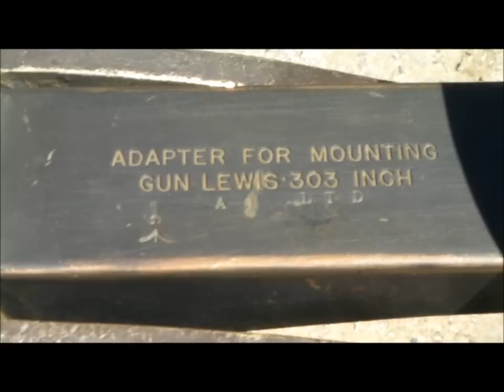Lewis Light Machine Gun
1914 Lewis Light Machine Gun